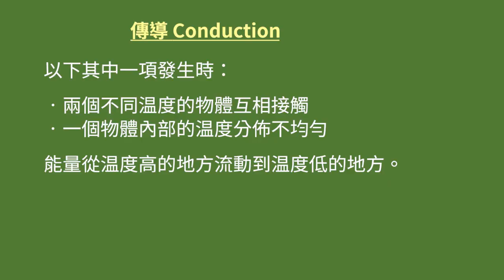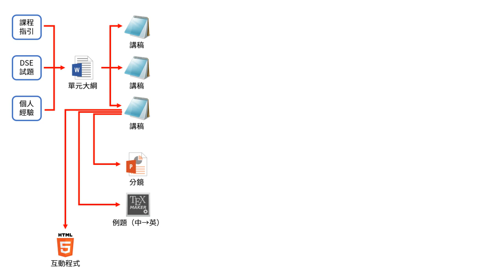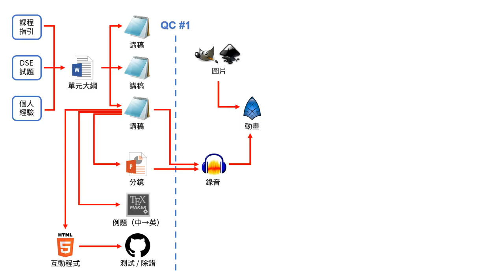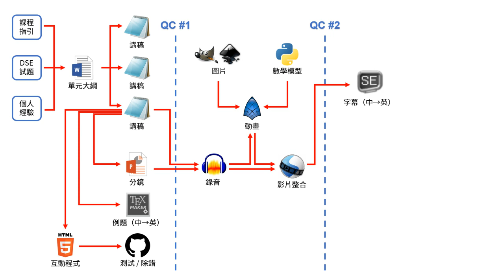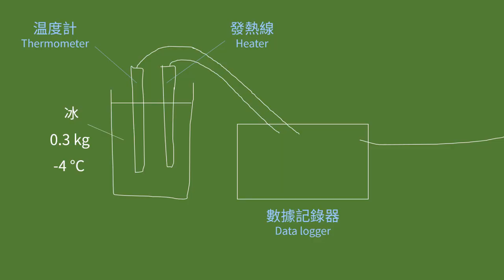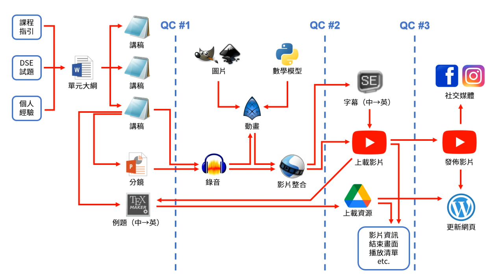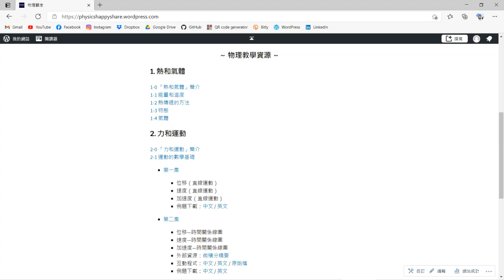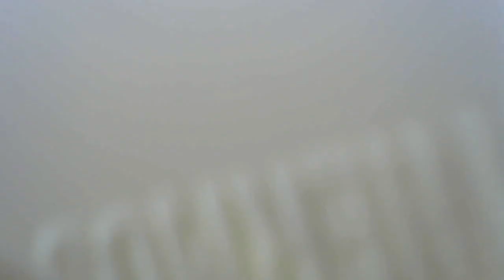精簡工作流程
《物理觀念》不知不覺已上線一年了。經過一段時間的檢討，我決定對我的工作流程作出一些改動，希望未來製作影片時可以更有效率。

0:00 緣起
1:03 邊學邊做
4:28 工作流程
9:29 精簡原則
12:26 精簡方案
15:19 展望未來

Khan Academy and the Power of Video for Learning (Adobe MAX 2020 - S6815)